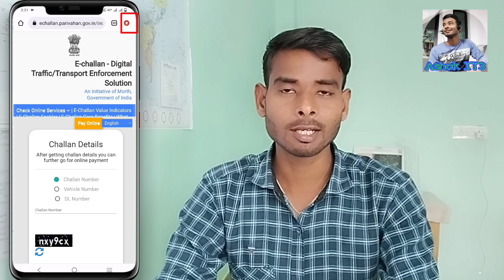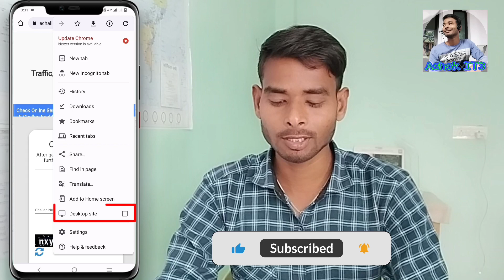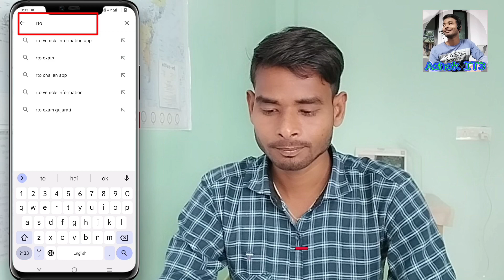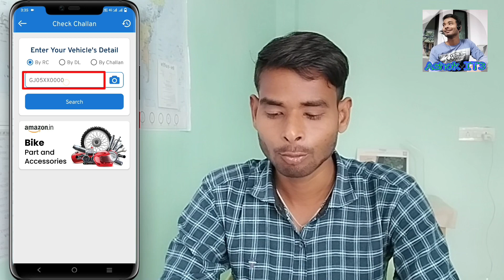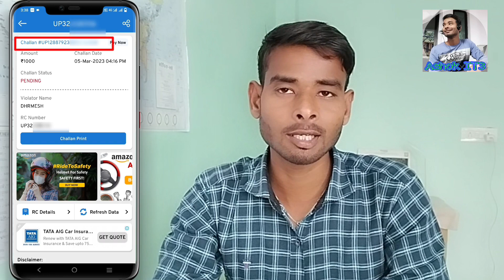Bike ka challan kaise check kare 2023 //gadi ka challan kaise check kare // online challan check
your queries 👇
challan kaise check kare
online challan kaise check kare
online challan kaise bhare
gadi ka chalan kaise check kare
bike ka challan online kaise check kare
e challan kaise check kare
vehicle challan check online
e challan
challan online kaise check kare
traffic challan online payment
vehicle challan online payment
how to check vehicle challan status online
how to check vehicle challan
vehicle challan
bike challan kaise check kare
e challan payment online
online vehicle challan kaise bhare
online challan
how to check challan on vehicle
e challan kaise check karen
gadi ka challan kaise dekhe
challan kaise bhare online
online traffic challan payment
gadi ka challan kaise check kare
how to pay challan online
bike ka chalan kaise check kare
how to check challan of vehicle
how to pay traffic fine online
traffic challan
challan
apni gadi ka chalan kaise check kare
gadi ka chalan kaise dekhen
gadi ka chalan kaise check kare app
gadi ka chalan online kaise check karen
gadi ka chalan kaise bhare
vehicle challan kaise bhare
bike challan payment online
challan payment online
virtual court challan kaise bhare
online challan kaise dekhe
challan status
e challan kaise pay kare
e challan kaise bhare
e challan check karne ka tarika
court challan kaise bhare
challan kaise dekhe
virtual court challan payment online
e challan kaise check kare 2023
virtual court challan
traffic challan kaise bhare
how to check online challan
traffic challan payment online
pay virtual court challan
gadi ka challan kaise bhare
virtual court ka challan kaise bhare
challan kaise check karen
gadi challan check karne ka tarika
vehicle court challan
vehicle challan sent to court
how to check challan online
challan kaise bhare online 2023
challan kaise download kare
how to pay court challan
traffic
bike
how to payment virtual court challan online
e challan online
challan payment online 2023
gadi ka chalan kaise check karte hain
mobile se chala kaise check karen
echallan
how to check e challan online
self depend
bike challan na bharne par kya hoga
online challan kaise bhare mobile se
mobile se challan kaise check kare
vehicle
अपने गाड़ी का चालान कैसे देखें और भरें ऑनलाइन
how to check challan on vehicle in mobile
how to check bike challan online
challan kaise check kare bike ka
challan kaise check kare photo ke sath
chalan kaise jama karte h
rto chalan new rule 2023
how to check chalan 2023
battery rickshaw ka chalan kaise check karte hein
online chalan kaise check karte hein
online chalan kaise check karen
gaadi ka chalan kaise check karen 2023
gaadi ka chalan online kaise dekhe 2023
gaadi ka chalan kaise dekhe 2023
gaadi ka chalan kaise check karen
gadi number se challan kaise pata kare
how to find vehicle challan details
challan payment kaise kare 2023 me
2023 me challlan kaise bhare online
challan online kaise bhare2023 me
2023 me gadi ka challan kaise bhare
challan kaise bhare 2023 me
online challan na bhare to kya hoga
online challan kaise jama kare up
how to check e challan status
how to check e challan of your vehicle
how to check traffic challan of your vehicle online
how to check traffic challan online
how to check up vehicle challan
how to check e challan
how to check traffic police fine
how to check challan
gadi challan check karne wala
app
gadi challan check kaise karen
gadi challan online kaise bhare
vehicle challan kaise check karen
all types of vehicles online challan checkeing
kisi bhi city ke vehicle ka challan kaise check kare
kisi bhi bike ka challan kaise pata kare
vehicle challan payment option
vehicle challan 2023 payment
vehicle challan payment
bike का चालान कैसे pata kare
bike का चालान कैसे निकाले
bika ka challan कैसे करें
mobile se vehicle challan kaise nekala
gadi ka chalan kaise check kare 2023